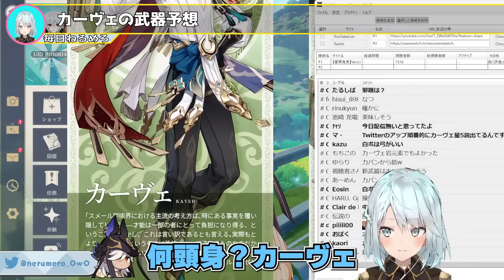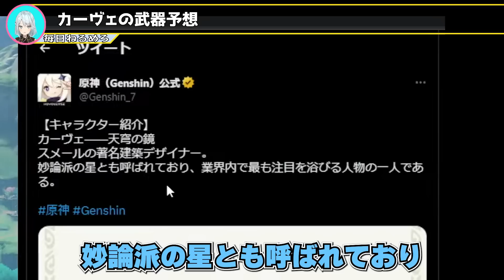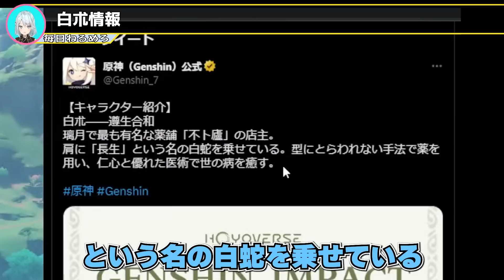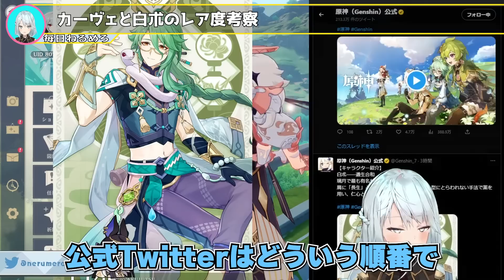カーヴェと白朮の情報から考察。2人のレア度はどうなる？能力はほぼ確実に●●。今回の発表が早かった理由は何？●●説が濃厚。白朮実装で実現する事【毎日ねるめろ】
カーヴェと白朮の情報から考察。
2人のレア度はどうなる？
能力はほぼ確実に●●。
今回の発表が早かった理由は何？
●●説が濃厚。
白朮実装で実現する事。